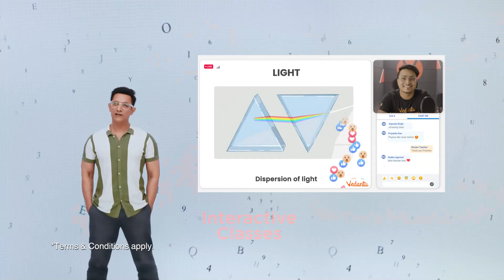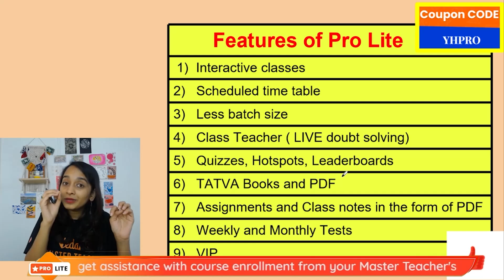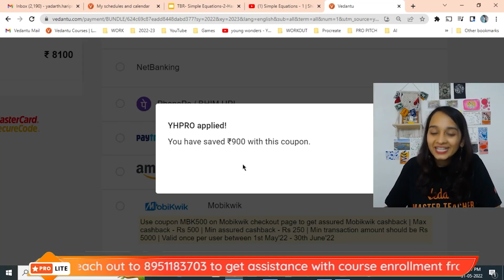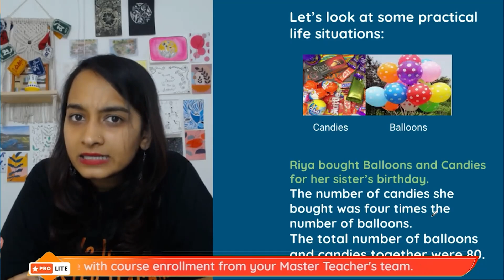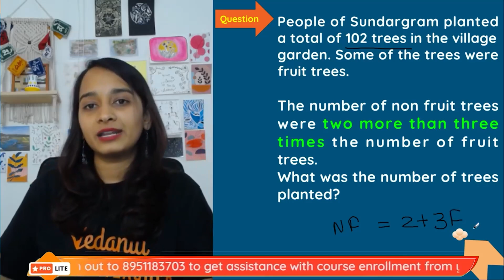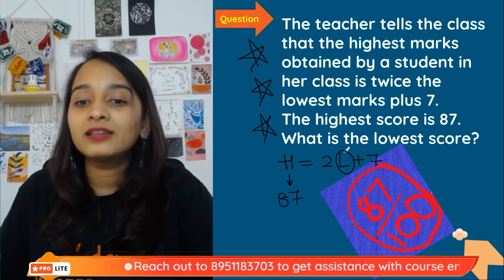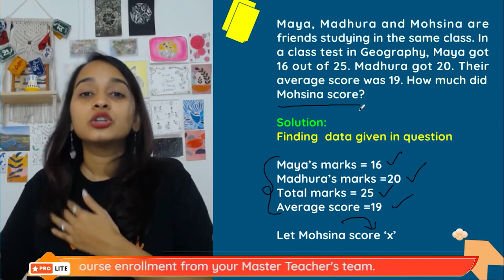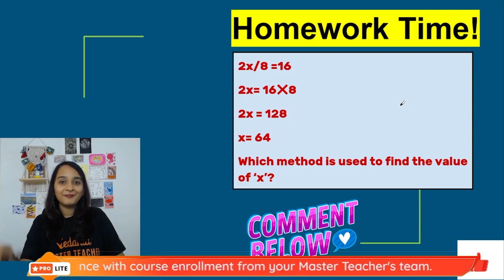Simple Equations - 2 | Shiksha 2022 | CBSE Class 7 Maths | Haripriya Ma’am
Learn 𝐒𝐢𝐦𝐩𝐥𝐞 𝐄𝐪𝐮𝐚𝐭𝐢𝐨𝐧𝐬  Class 7 Maths Chapter 4 here! In today's Shiksha session, your favorite master teacher Haripriya Ma’am will make you learn the 𝐒𝐢𝐦𝐩𝐥𝐞 𝐄𝐪𝐮𝐚𝐭𝐢𝐨𝐧𝐬  topic- 𝐀𝐩𝐩𝐥𝐢𝐜𝐚𝐭𝐢𝐨𝐧𝐬 𝐭𝐨 𝐏𝐫𝐚𝐜𝐭𝐢𝐜𝐚𝐥 𝐒𝐢𝐭𝐮𝐚𝐭𝐢𝐨𝐧𝐬 and 𝐒𝐢𝐦𝐩𝐥𝐞 𝐄𝐪𝐮𝐚𝐭𝐢𝐨𝐧𝐬.  Do watch the entire video lecture for a better understanding of this topic “Simple Equations” of CBSE Class 7 Maths/ NCERT Class 7 Maths.

💡Enjoy the free online live learning for CBSE Class 6/Class 7 /Class 8!!!

🔥Simple Equations Class 7
🔥How Does it Works🤔?
🔥What Should I Do🤔?

Thanks for watching the video and hope you enjoyed the session, Stay Tuned For More Quality Content, And If You Have Not Yet Subscribed Hit The Subscribe Button And Don't Forget To Press The Bell Icon  🔔❤️